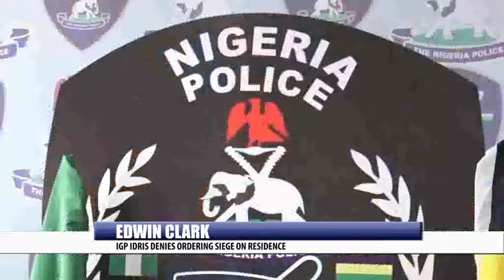EDWIN CLARK: IGP IDRIS DENIES ORDERING SIEGE ON RESIDENCE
The Inspector General of police, Ibrahim Idris says he was not aware nor did he ordered the raid on the residence of  Ijaw elder statesman Edwin Clerk in Abuja.
Force Public Relation officer, Jimoh moshood who briefed newsmen while parading the informant Ismail Yakubu said four of the police personnel involved have been detained and investigation was still on going.